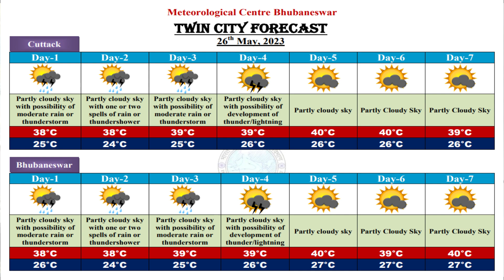Weather briefing for next five days by Head & Scientist-F: Dr. H.R. Biswas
Weather briefing by Head & Scientist-F Dr. H.R. Biswas for next five days, based on 0830 Hrs IST observation of 26thMay2023.